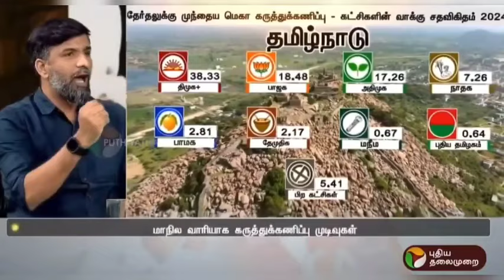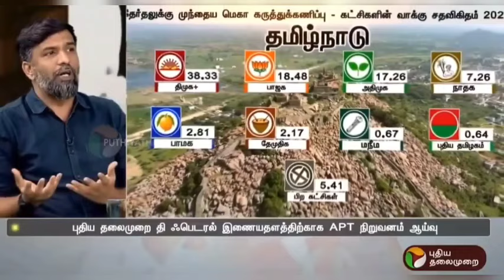அடேங்கப்பா என்னடா இது😂🔥சிரிக்கலாம் வாங்க 🤣 | MODI JI | ANNAMALAI BJP | TROLLTUBE